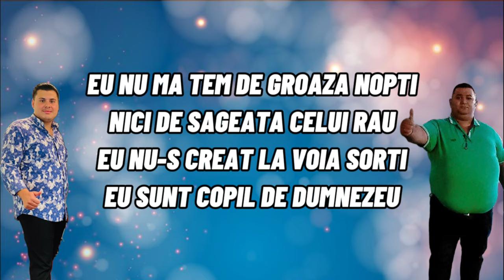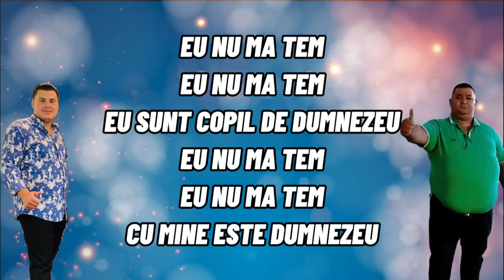Leo Constantin & Ilie Bumbu EU NU MA TEM [ Official Video ] 2022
Voce: Leo Constantin & Ilie Bumbu

Muzică și Text: Biji